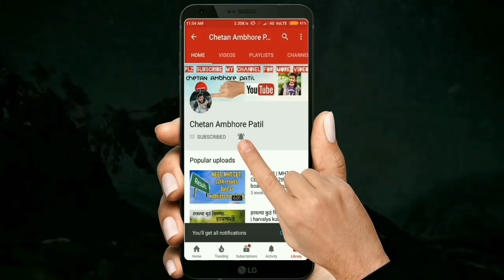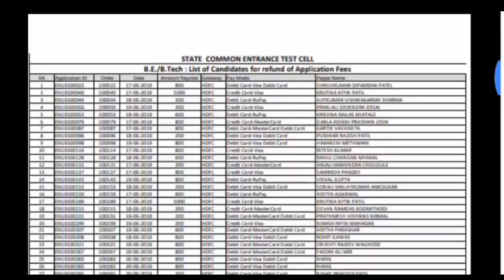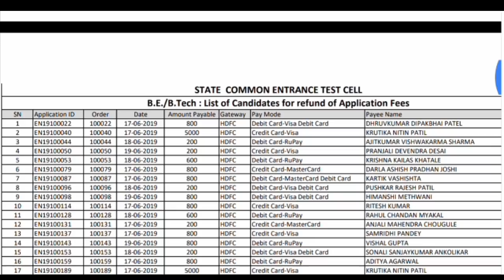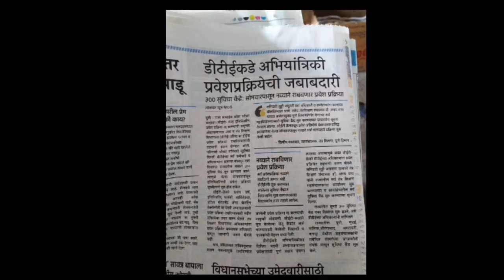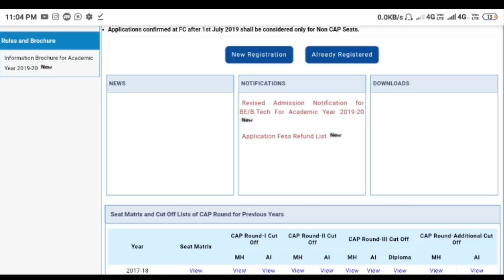New update of mahacet | money refund | agriculture admission 2019 | engineering , D & B pharm update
Money refund of application fees with in 2 weeks
Information throw whatsapp

new process of verifecation and re registration will start from 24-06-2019
Bsc  Admission process of agriculture this time depend on mht CET percentile percentile  and ranking
 it's also same for
 Bsc agriculture, BSc horticulture, BSc community science ,B tech biotechnology, B tech Agricultural engineering, BTech Food Technology , BSc forestry  ,bfsc fisheries science